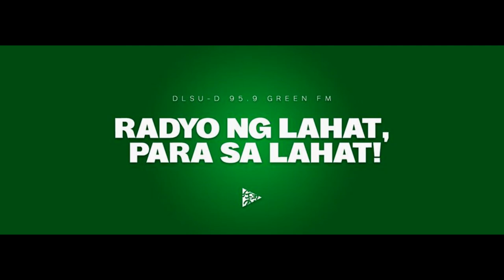95 9 Green FM Station I D